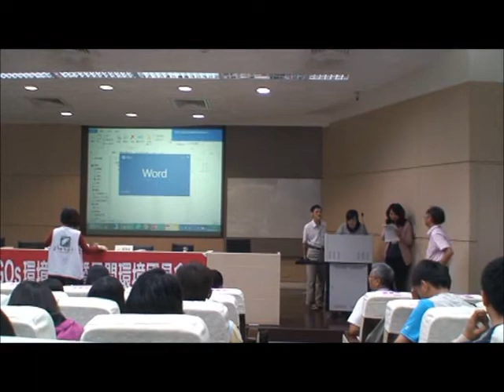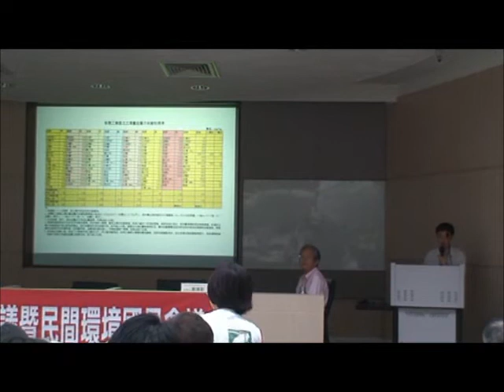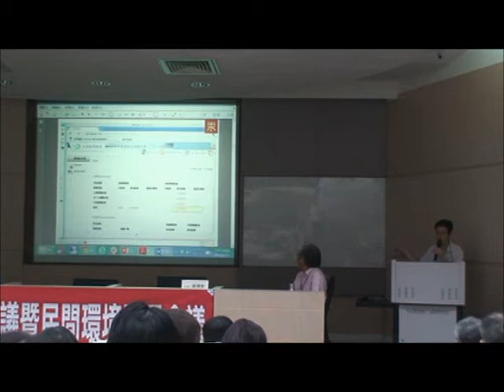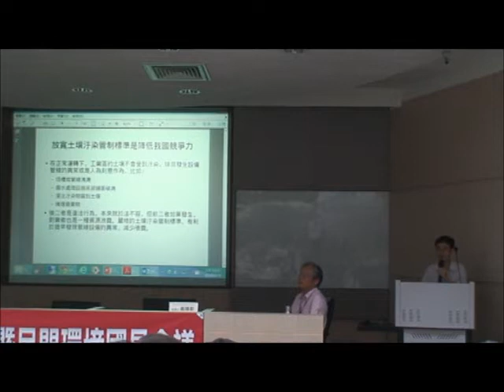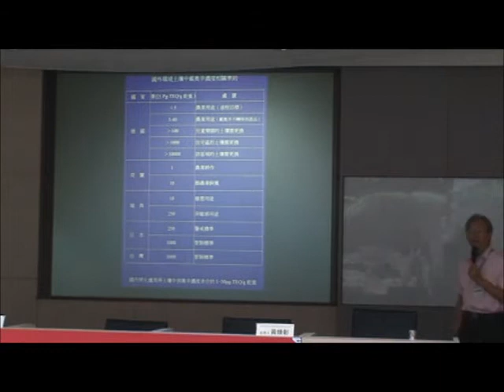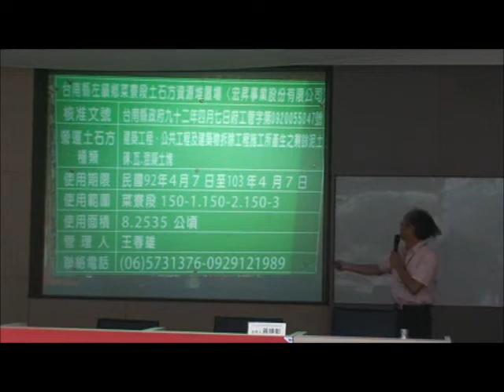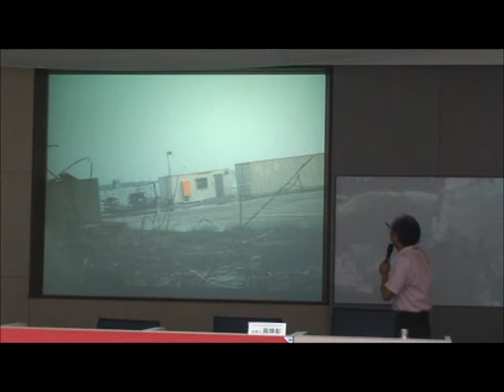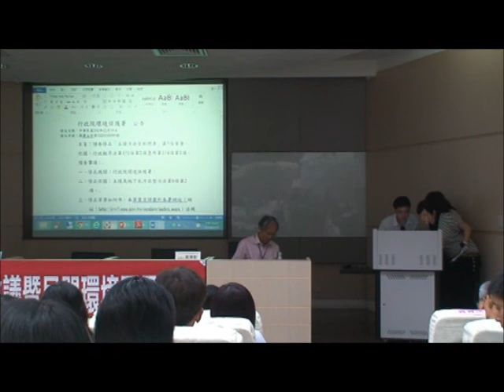【土壤汙染管制標準】2014全國NGOs環境會議暨民間環境國是會議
2014全國NGOs環境會議暨民間環境國是會議
時間：2014年4月19日(週六)~4月20日(週日)
地點：東海大學 基礎科學館一樓 求真廳
第1日4.19(六)《生態環境個案研析會議》
10:20~11:10 土壤汙染管制標準
黃煥彰(台南市社區大學研究發展學會理事長、中華醫事科技大學護理系副教授)
謝和霖(看守台灣協會秘書長)